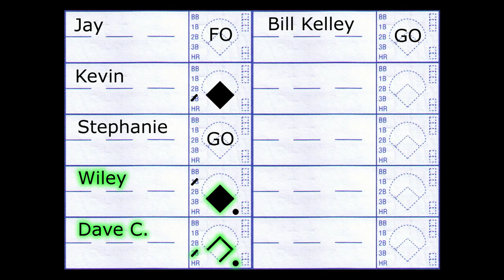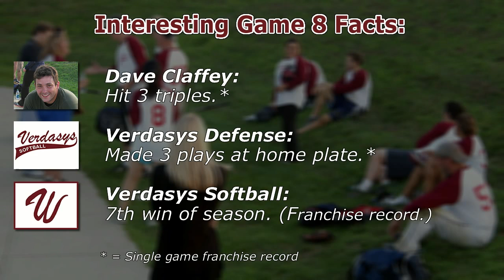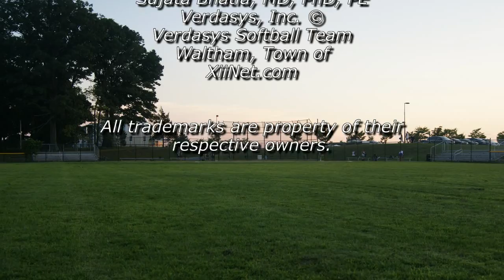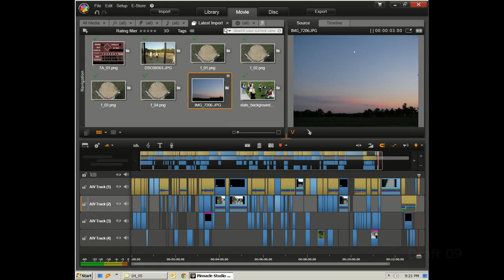Verdasys Softball 2013 - Game 8 Documentry (scoreboard and animation fixed)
A documentary recapping how Verdasys Softball defeated the challenging B&V team.. Includes numerous in-game interviews, some "Ken Burns" style photo panning, and some clever animations. It's actually quiet entertaining. (2013-Game 8.)

Alternative Title names:
- Verdasys vs. Goliath
- The Game Spears Made 3 Plays at Home Plate
- The Dr. Wiley Show